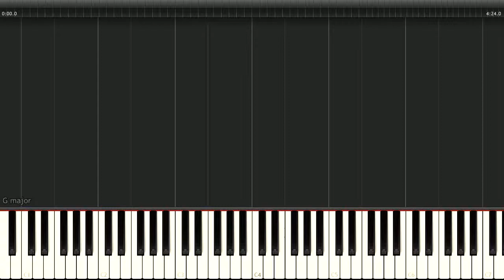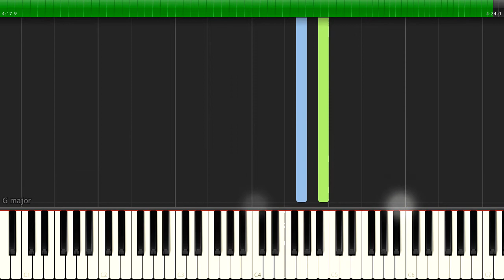Hans Zimmer - Inception - [Piano Tutorial] (Synthesia) (Download MIDI + PDF Scores)